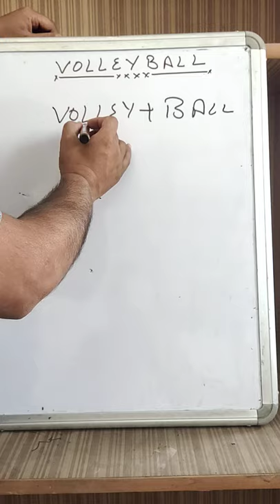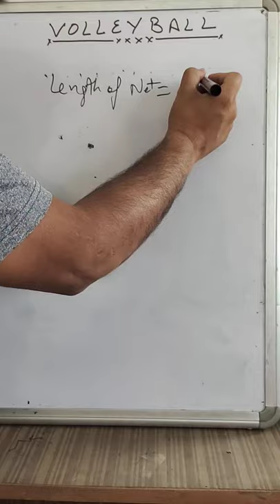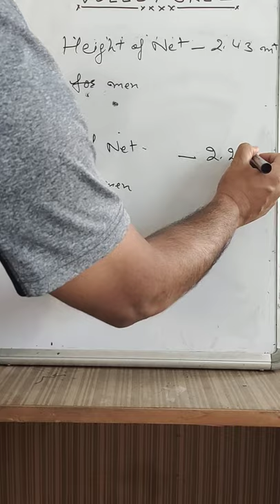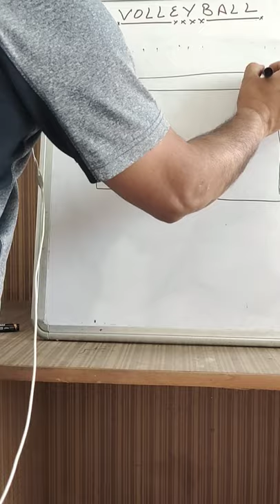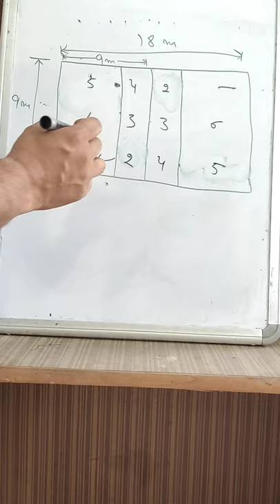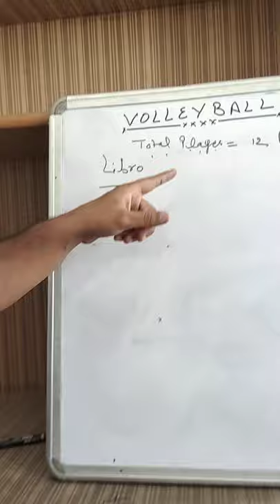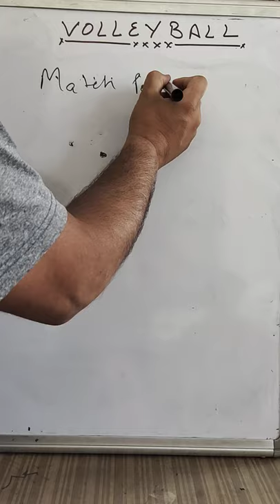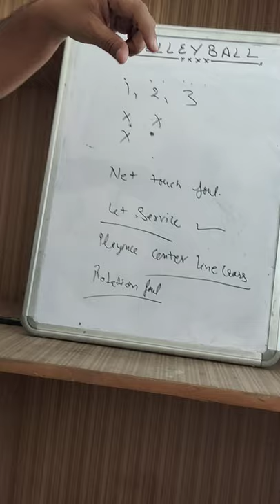Volleyball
Diagram
Diamension
Rules